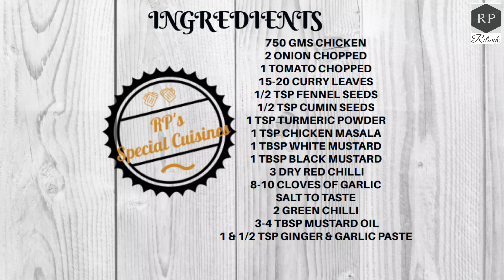Chicken Besara Recipe | ଓଡିଶାର ପାରମ୍ପରିକ ଚିକେନ୍ ବେସର | Mustard Chicken Recipe | Sorse Chicken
Chicken Besara Recipe | ଓଡିଶାର ପାରମ୍ପରିକ ଚିକେନ୍ ବେସର   |  Mustard Chicken Recipe | Sorse Chicken | Mustard Chicken by RP

Preparation Time: 10 minutes.
Cooking Time: 30 Minutes
Serves:  4
Course: Maincourse
Cuisine: Indian

Ingredients:
• Chicken 750 gms
• 2 Onion
• 1 Tomato
• 15-20 Curry Leaves
• White mustard 1 tbsp
• Black mustard 1 tbsp
• 3 Dry Red Chilli
• 8-10 cloves of Garlic
• 1 & 1/2 TBSP Ginger & Garlic Paste
• 2 Green Chilli
• Salt to taste
• 3-4 TBSP Mustard oil

* TSP: Tea Spoon. TBSP: Table Spoon.

Cookware set I have used